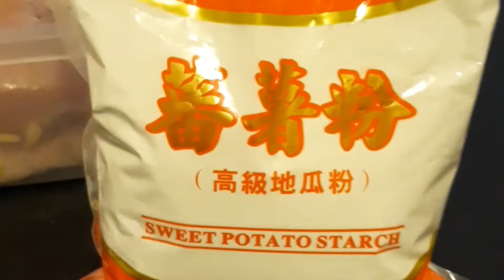Korean Fried Chicken Recipe(READ DESCRIPTION)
Things you need:

Chicken(any section)
Salt
Pepper
Potato Starch(any kind)
Vegetable Oil

☆For Sauce☆

Hot Pepper Paste
Honey
Soy Sauce
Minced Garlic

Season and lightly coat thawed chicken.  Fry on stove top or deep fryer. When done, toss chicken into sauce.

HIT THAT SUBSCRIPTION TAB.